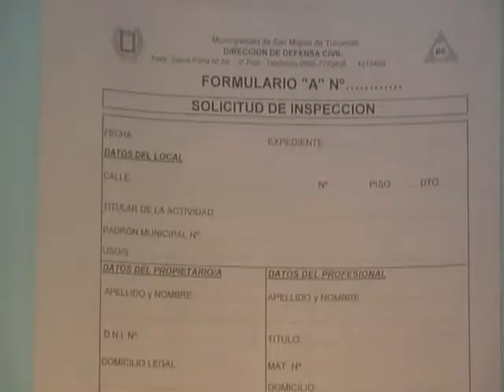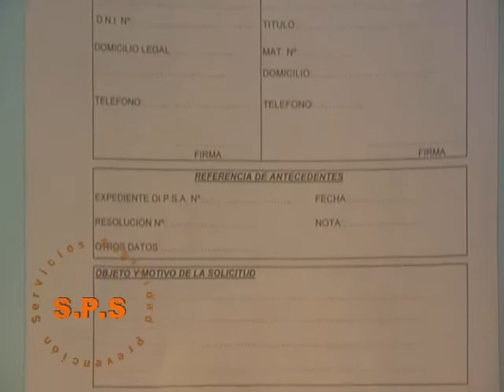Controles y cuidados con la pirotecnia - S.P.S Nº 215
El lIc. Oscar Terraza nos habla sobre los controles que está realizando la Municipalidad de San Miguel de Tucumán sobre pirotecnia y los cuidados al utilizarla - Productora D.G.Q - Tucumán - Argentina